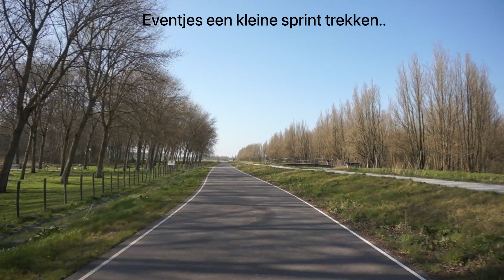Fiets / Foto Vlog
In deze video daag ik mezelf uit. Daarbij toon ik jullie ook heel mooie routes die jullie op een mooie zonnige, warme dag kunnen fietsen. Een combinatie van het platteland & de wat drukkere woongebieden. Kortom, het zijn de 5 minuten in je leven zeker waard! En wie kan er nou zeggen dat hij of zij een route heeft meegefietst vanaf de bank of je luxe zetel.

Check trouwens even of je al GRATIS geabonneerd bent op dit kanaal.
Elke woensdag en zondag neem ik jullie mee door hele natuurgebieden of steden.. en dat allemaal in slechts een paar minuten.

Zie ik je de volgende keer gezellig weer?

Jasper